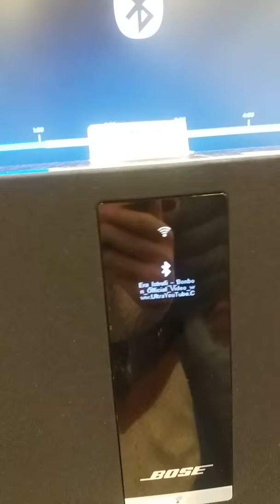Era Istrefi ft Kristi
Albania